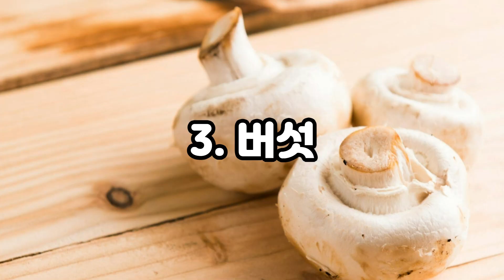물로 씻으면 안되는 재료 3가지